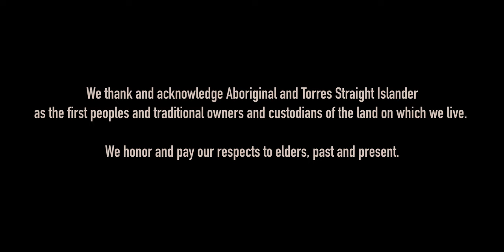Where Do We Go From Here - Pep Sammartino (Official Music Video)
Official music video for Pep Sammartino's "Where Do we Go From Here"

Written & Performed by Pep Sammartino
Video Directed & Produced by Andrew Miaoulis at AM Productions
Audio Recorded & Produced by:
- Damian Cafarella at EOR Studios
- Chris Gatz at GM Sound Studios

Drums & Guitars: Damian Cafarella
Bass: Chris Gatz
Piano/Keys: Mike Pensini
Pedal Steel: Ben Franz
Backing Vocals: Rosie Conforto

Filmed at Kings Canyon in Australia's Northern Territory